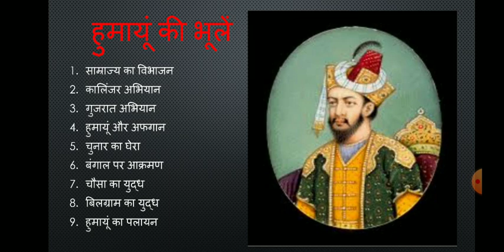हुमायूं की भूलें, डॉ संगीता नागरवाल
b.a 3year, paper second